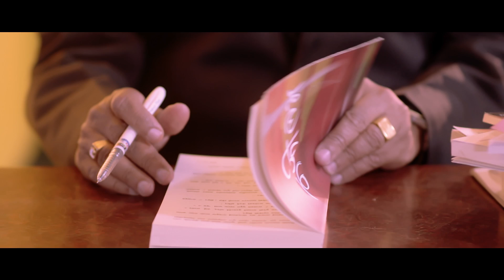Rup Anek - Sagar Adhikari "Sharad" | Dr. D.R. Upadhyay | Pratima Bista | New Nepali Song 2022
New Nepali Adhunik Song "Rup Anek", performed by Sagar Adhikari "Sharad".

"An actor/model is presented in 150 different dresses in this music video."

Lyrics: Dr. D.R. Upadhyay
Vocal and Music: Sagar Adhikari "Sharad"
Arrange: Devendra Newa
Recordist: Pawan Bhatt
Mixing and Mastering: Santosh Poudel
Studio: Sursangeet

Actors: Pratima Bista and Dr. D.R. Upadhyay

Work ~ Hub: Like Minds Nepal
Camera: Utsav Dahal (Madarsa Film)
MUA: Anita Gwachha
Edit and Color: Shilan Lamsal
Direction: Mcall Steps Up & Arts Academy

Unauthorized downloading and uploading on YouTube channel is Strictly Prohibited And will attract punitive measures from DR Music & Creations. Embedding to a website is allowed.

© DR Music & Creations.